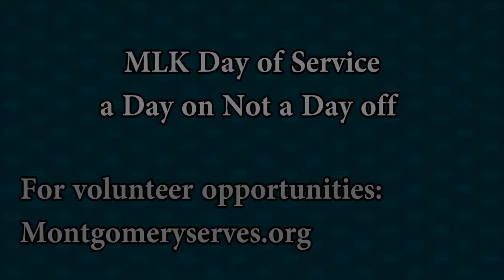Montgomery Serves for MLK Day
volunteer with others on MLK Day